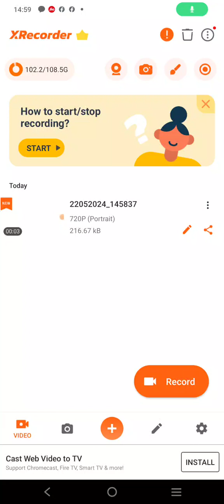May 22, 2024